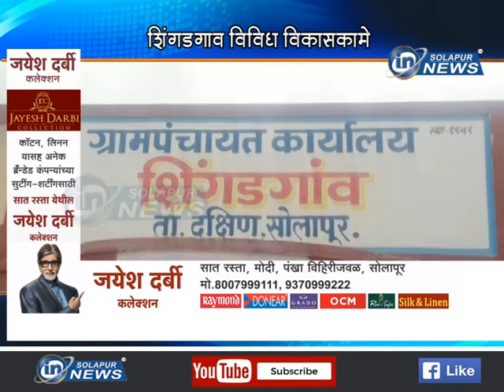SHINGADGAON VIKAS KAME | शिंगडगाव विविध विकासकामे... भूमिपूजन,लोकार्पण सोहळा...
शिंगडगाव विविध विकासकामे... भूमिपूजन,लोकार्पण सोहळा...